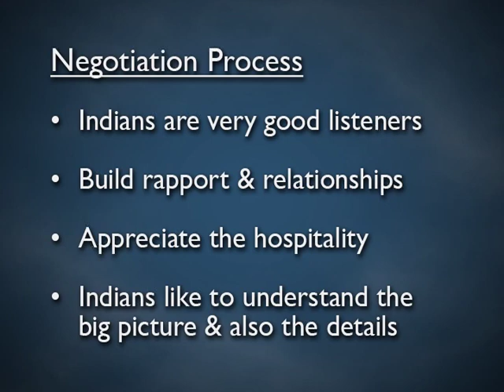Business Culture: India (Global Business Series) Trailer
In a Q&A interview format with business executives and experts, Business Culture: India will help you learn essential information on how best to conduct business in India. Watching the program will facilitate a better understanding of its unique business culture and relationship building which leads to improved business results, quicker resolution of issues by helping you build a better working relationship, a key to success in this emerging market. The full program is about 30 minutes. For Trainers, the program comes with PowerPoint, discussion guide and a full transcript.